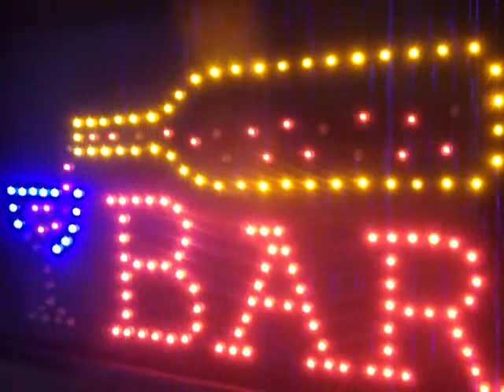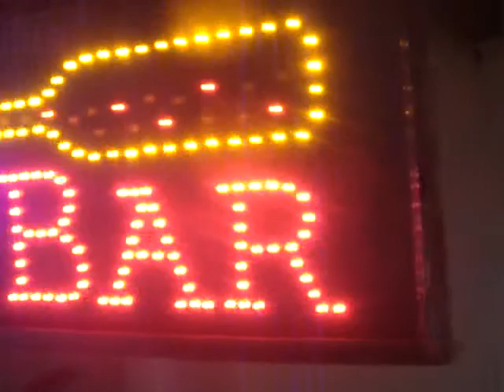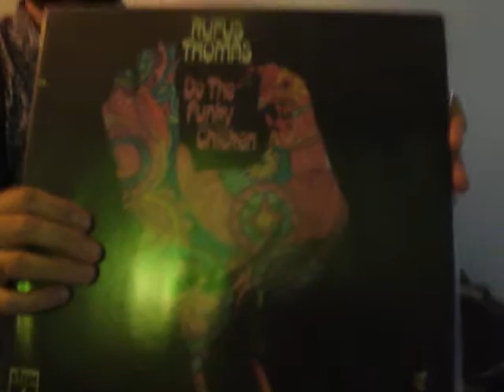Manel El Especialista djset @OLIVIA_VERMUTERÍA @vermuteka SesionesPinchaCorta #24015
Copyright: Sesiones Pincha&Corta 2015
Olivia Vermutería
C/ Magalhaes 83-85
08004 Barcelona